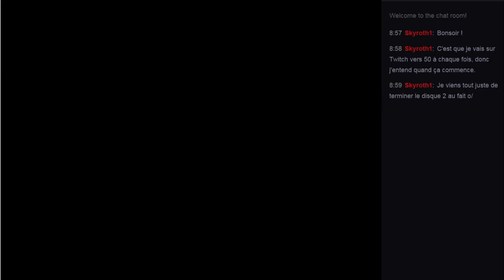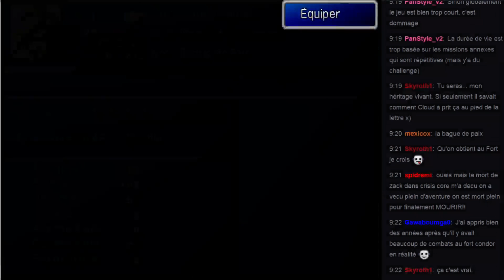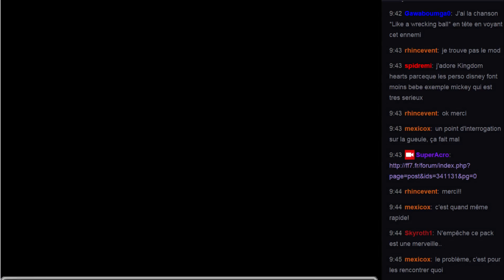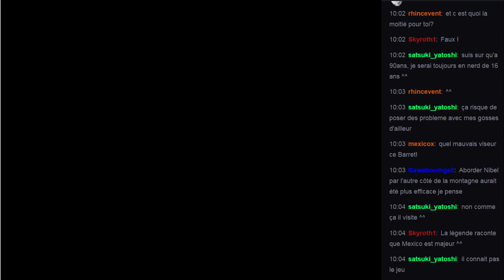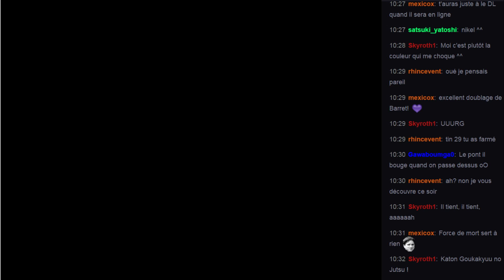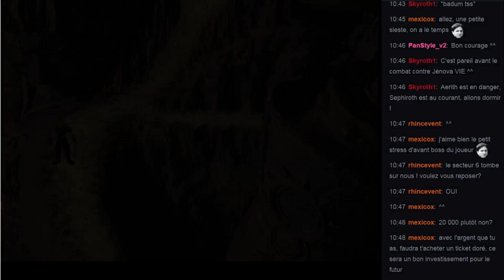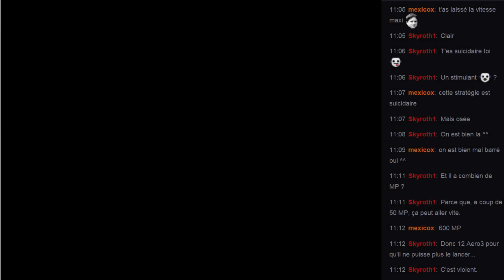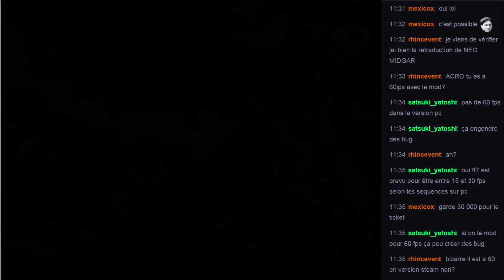Final Fantasy VII - Le vrai remake (Pack SYW, Hard Mod & Retraduction) : Live #11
Redécouvrez FF7 moddé avec le pack graphique de satsuki_yatoshi, le Hard Mod de mexico et mon patch de retraduction Néo-Midgar